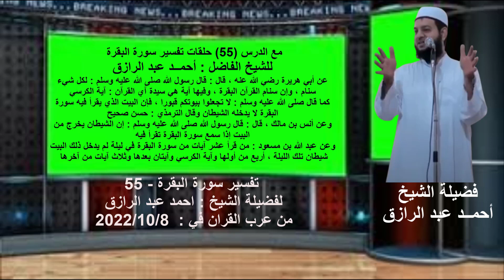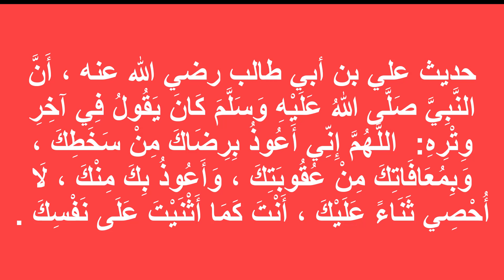شرح تفسير سورة البقرة من الاية 172 - 173 الدرس 55 - للشيخ أحمد عبد الرازق - من عرب القرأن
@الايمان والمعرفه ..
 شرح تفسير القرآن الكريم | سورة البقرة من الآية 172-173 للشيخ أحمد عبد الرازق "عرب القرآن" - درس 55
 قال تعالى: يَا أَيُّهَا الَّذِينَ آمَنُوا كُلُوا مِنْ طَيِّبَاتِ مَا رَزَقْنَاكُمْ وَاشْكُرُوا لِلَّهِ إِنْ كُنْتُمْ إِيَّاهُ تَعْبُدُونَ ﴿172﴾ إِنَّمَا حَرَّمَ عَلَيْكُمُ الْمَيْتَةَ وَالدَّمَ وَلَحْمَ الْخِنْزِيرِ وَمَا أُهِلَّ بِهِ لِغَيْرِ اللَّهِ ۖ فَمَنِ اضْطُرَّ غَيْرَ بَاغٍ وَلَا عَادٍ فَلَا إِثْمَ عَلَيْهِ ۚ إِنَّ اللَّهَ غَفُورٌ رَحِيمٌ ﴿173﴾.
​ @الايمان والمعرفه الايمان_والمعرفه :- سميت سورة البقرة بهذا الاسم لأنها تحتوي على قصة البقرة وبنى إسرائيل في عهد نبي الله موسى قال الله تعالى : . وَإِذْ قَالَ مُوسَى لِقَوْمِهِ إِنَّ اللّهَ يَأْمُرُكُمْ أَنْ تَذْبَحُواْ بَقَرَةً قَالُواْ أَتَتَّخِذُنَا هُزُواً قَالَ أَعُوذُ بِاللّهِ أَنْ أَكُونَ مِنَ الْجَاهِلِينَ . والسورة اشتملت على ألف أمر وألف نهي وألف حكم وألف خبر. وسُورة البقرة هي أطول سور القرآن، وقيل هي أول سورة نزلت في المدينة، إلا قوله تعالى: وَاتَّقُواْ يَوْمًا تُرْجَعُونَ فِيهِ إِلَى اللّهِ ثُمَّ تُوَفَّى كُلُّ نَفْسٍ مَّا كَسَبَتْ وَهُمْ لاَ يُظْلَمُونَ فإنها آخر آية نزلت من السماء، ونزلت يوم النحر في حجة الوداع بمنى، وآيات الربا أيضا من أوائل ما نزل من القرآن. ويقال لها فسطاط القرآن؛ قاله خالد بن معدان. وذلك لعظمتها ، وكثرة أحكامها ومواعظها. وتعلمها عمر بن الخطاب بفقهها وما تحتوي عليه في اثنتي عشرة سنة، وابنه عبد الله بن عمر في ثماني سنين ، وتحتوي السورة على آية الكرسي التي رقمها 255، وهي أعظم آية في القرآن. عن أَبى هريرة قال: «وكلني رسول الله صلى الله عليه وسلم بحفظ زكاة رمضان فأَتاني آت فجعل يحثو من الطعامِ فأَخذته فقلت لأَرفعنك إِلى رسول الله فقص الحديث فقال إِذا أَويت إِلى فراشك فاقرأ آية الكرسيِ لن يزال معك من الله حافظ ولا يقربك شيطان حتى تصبِح وقال النبِي: صدقك وهو كذوب ذاك شيطان». كما أن بها أطول آية في القرآن وهي آية المداينة. فضل سورة البقرة روي عن النواس بن سمعان في صحيح مسلم سورة البقرة قال: سمعت رسول الله يقول: «يُؤْتَى بِالْقُرْآنِ يَوْمَ الْقِيَامَةِ وَأَهْلِهِ الَّذِينَ كَانُوا يَعْمَلُونَ بِهِ تَقْدُمُهُ سُورَةُ الْبَقَرَةِ وَآلُ عِمْرَانَ». وَضَرَبَ لَهُمَا رَسُولُ اللَّهِ -- ثَلاَثَةَ أَمْثَالٍ مَا نَسِيتُهُنَّ بَعْدُ قَالَ «كَأَنَّهُمَا غَمَامَتَانِ أَوْ ظُلَّتَانِ سَوْدَأوَانِ بَيْنَهُمَا شَرْقٌ أَوْ كَأَنَّهُمَا حِزْقَانِ مِنْ طَيْرٍ صَوَافَّ تُحَاجَّانِ عَنْ صَاحِبِهِمَا» قال النبِي صلى الله عليه وسلم: «الآيتان من آخرِ سورة البقرة من قرأَ بهِما في ليلة كفتاه» ، عن أبي هريرة أن رسول الله صلى الله عليه وسلم قال: «لا تجعلوا بيوتكم قبورا فإن البيت الذي تقرأ فيه سورة البقرة لا يدخله الشيطان» ، وعن سهل بن سعد أن رسول الله صلى الله عليه وسلم قال: «إنَ لكل شيء سناما، وإن سنام القرآن البقرة، وإن من قرأها في بيته ليلة لم يدخله الشيطان ثلاث ليال» ، وعن أبي أمامة قال: سمعت رسول الله صلى الله عليه وسلم يقول: «اقرأوا القرآن فإنه شافعٌ لأهله يوم القيامة، اقرأوا الزهراوين (البقرة وآل عمران) فإنهما يأتيان يوم القيامة كأنهما غمامتان أو غيايتان، أو كأنهما فَرَقان من طير صواف يحاجان عن أهلهما يوم القيامة، ثم قال: اقرأوا البقرة، فإن أخذها بركة، وتركها حسرة، ولا تسطيعها البطلة» ، الزهراوان: المنيرتان، الغيابة: ما أظلك من فوقك، الفَرَق: القطعة من الشيء، البطلة: السحرة.
إدعم القناة عبر مشاركة الفيديو و تشغيل التنبيهات (🔔)  ليصلك كل فيديو جدبد فور النشر مباشرة  @الايمان والمعرفه ☑️
من_فضلكم​​​​​​​​​​​​​​​ لدعم_القناة​​​​​​​​​​​​​​​ الايمان_والمعرفه​​​​​​​ على_حساب​​​​​​​PayPal/SaieedHussieen @الايمان والمعرفه يستحق_المشاهدة .. Worth_watching#
في ظلال القرآن ( مفهرس ) طبعة جديدة مشروعة، تتضمن إضافات وتنقيحات تركها المؤلف، وتنشر لأول مرة. من هنا
روابط تفسير القرآن الكريم للشيخ كشك من هنااا
The Book of Twheed شرح كتاب التوحيد
التحميل من هنا
علم التوحيد عند أهل السنة والجماعة المبادئ والمقدمات
التحميل من هنا
FAT HIL MAJEED فتح المجيد في شرح كتاب التوحيد
ما هي أهمية شكر الله تعالى؟
ماذا يقابل الشكر في الآية؟
ما قيمة الشكر على الإنسان؟
كم مرة وردت كلمة الشكر في القرآن الكريم؟
أنواع الشكر في القرآن
الشكر في القرآن الكريم PDF
شكر الناس في الإسلام
أهمية شكر الناس
شكر الأنبياء في القرآن
الشكر في السنة النبوية
معنى الشكر
شكر الناس على المعروف